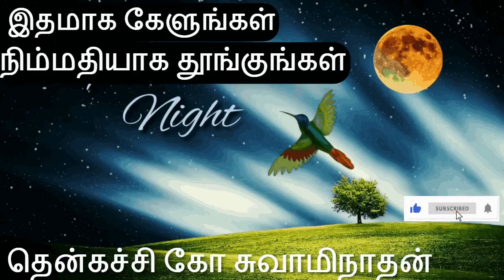இரவின் மடியில் இனிய கதைகள் |100 % தூக்கம் உறுதி | Thenkachi Ko Swaminathan Speech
கேட்டவுடன் தூக்கம் வரும் கதைகள் by thenkatchi ko swaminathan part 40@nologicshoots7564